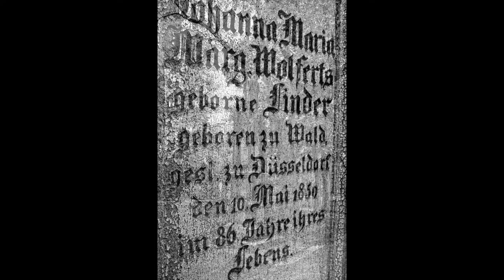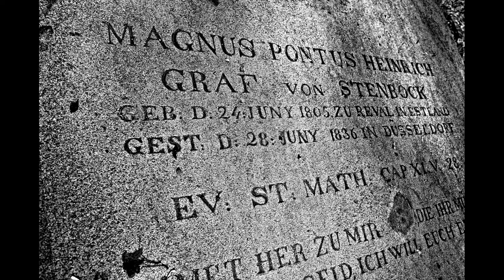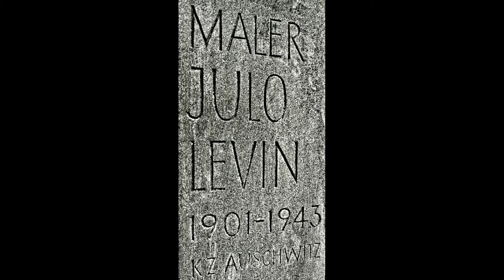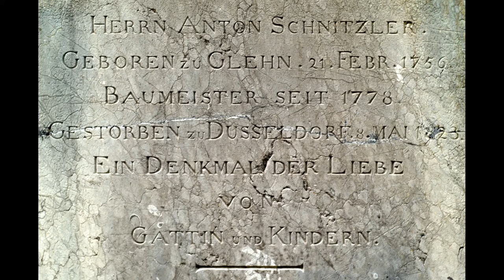Alter Golzheimer Friedhof Photografien von Andreas Engelmann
Ein kleiner S/W Eindruck von den Resten des alten Golzheimer Friedhofs.
Der Friedhof wird seit ca. 1884 nicht mehr belegt.
Große Teile sind durch Baumaßnahmen oder Krieg verlorengegangen.
Heute ein Park mit Grabsteinen.